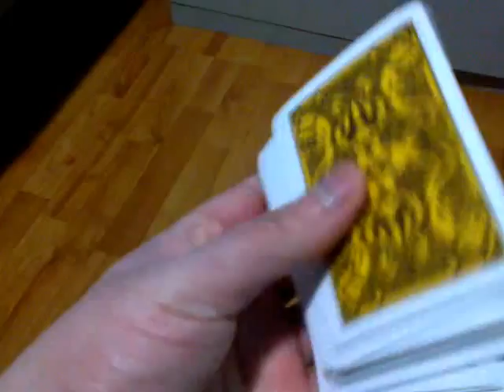one hand card skills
I got angry at the end. :D